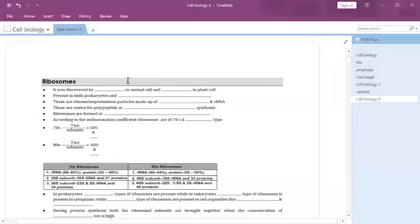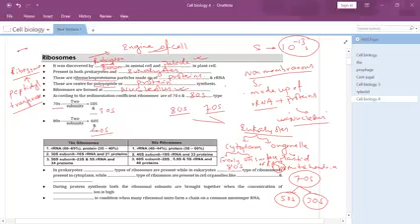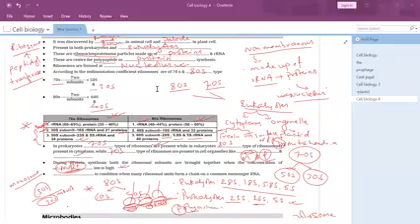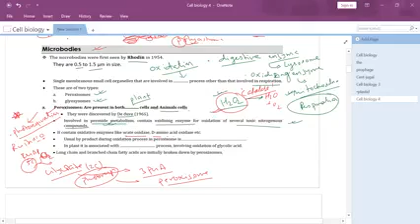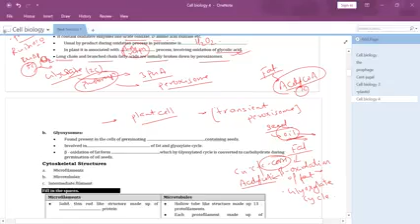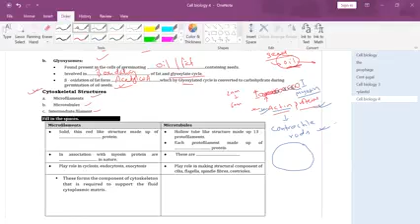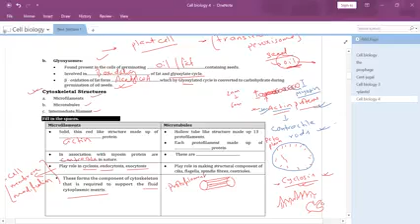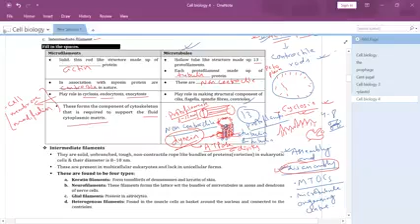cell biology part 8 lecture cee with QYP